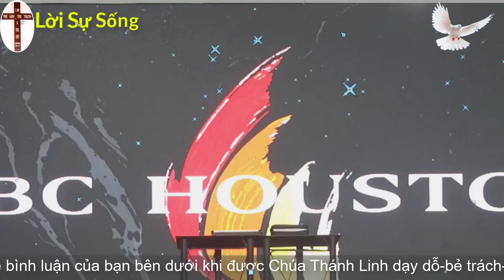Mục Sư Huỳnh Quốc Khánh 2023 | lời cầu nguyện đức tin | Lời Sự Sống